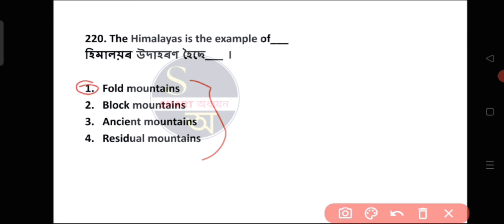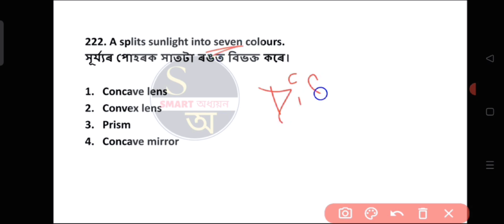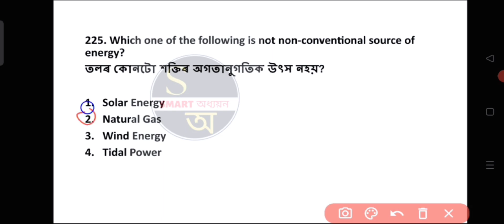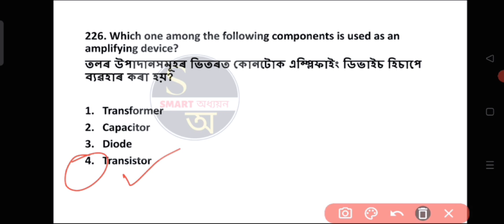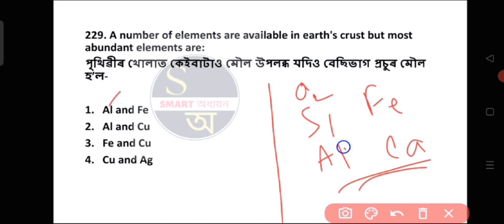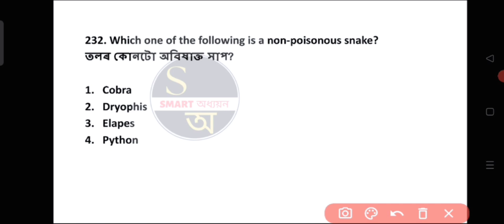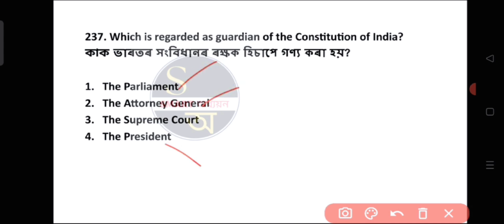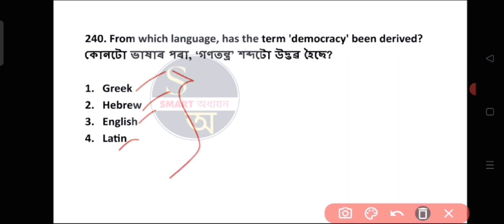TOP 300 NCERT MCQ 👉CLASS 6 to 12 PART-12 | NCERT BOOKS, Important MCQ#ncert